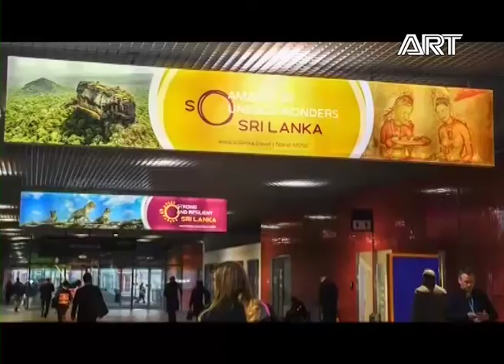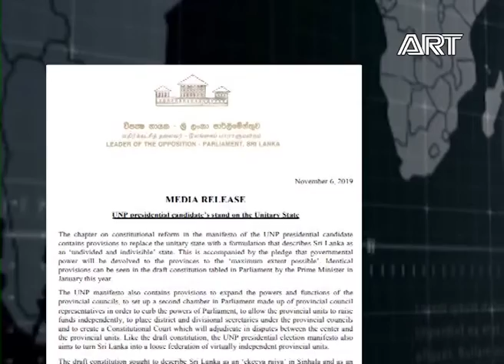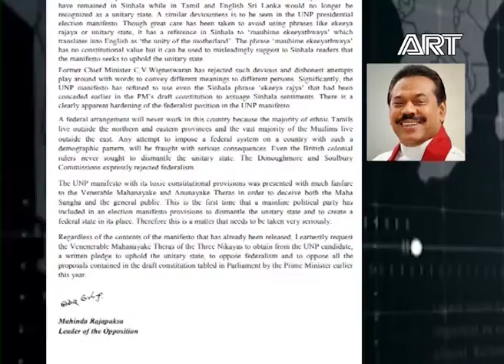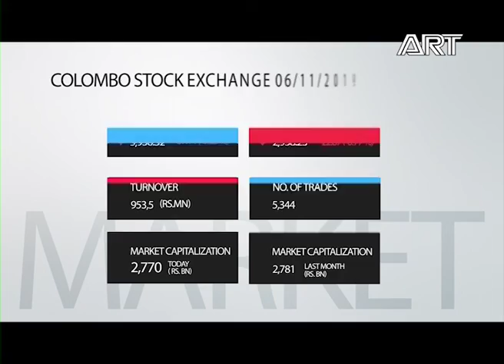State of Business |06.11.2019